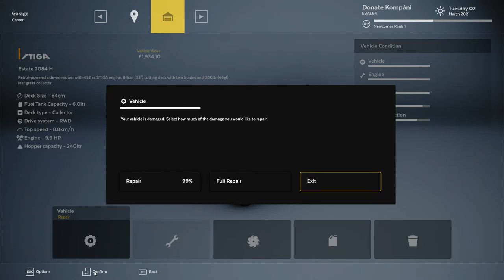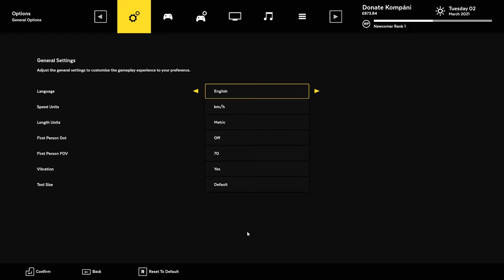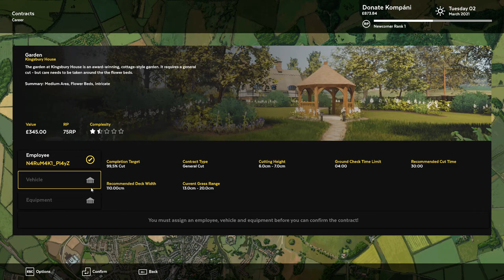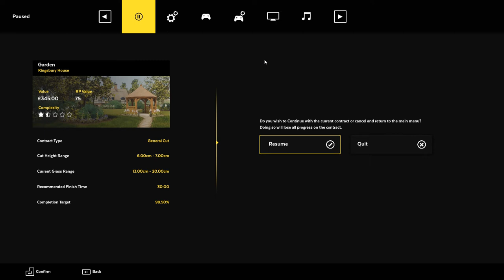Fűnyírás közben beszélgetés: jelenlegi helyzetem |Lawn Mowing Simulator Gameplay #2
Helósztok, sziasztok! Üdvözlök mindekit egy újabb fűnyírós videóban. Ebben a premierben (akik utólag nézik azoknak csak videó) ismételten egy kertet fogunk lenyesni, valamint kérdésekre válaszolok ( ami csak spontán eszembe jutott) és kizárásos alapon a jövőről beszélek (hogy mik várhatóak). A válaszoknál némelyik már nem annyira aktuális, pl.: milyen videók várhatóak a jövőben?

Ha neked is kérdésed merült fel a videóimmal kapcsolatban, akár rólam (amit még persze nem válaszoltam meg) nyugodtan kérdezz, ami nem személyes azokra válaszolni fogok.

Amúgy tervezek egy ilyen videót amiben magamról beszélek, valamint a csatornáról, csak fogalmam sincs mikor fog rá kerülni a sor. Mivel a iskola sok szabad időmet elveszi (bár ezt már említettem, de azért még 1x, hogy ne felejtsük el :D) így nem tudok sűrűn videózni. Bár ezt a premierben is el fogom mondani.

A videóhoz jó szórakozást kívánok! ;D
 (premierhez)